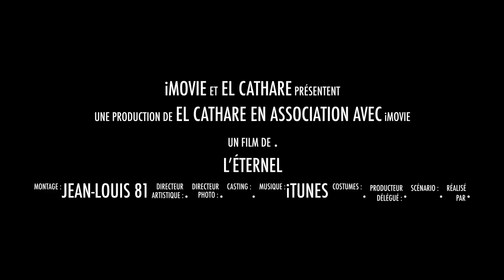Hélix asperca asperca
Cette vidéo traite de L’Éternel